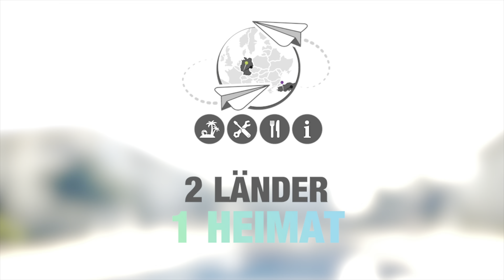#37 Wir testen | Ilica Cafe in Ilica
Kurz vor unserer Abreise im Sommer, haben wir noch das neue Café bei uns im Ort besucht. Vorher befand sich dort ein deutscher Bäcker und es sah wirklich nicht besonders einladend aus. Und jetzt? Es hat sich einiges getan. Aber schaut selbst.